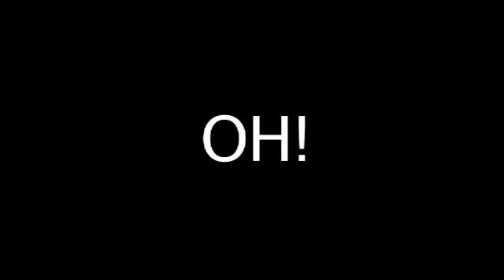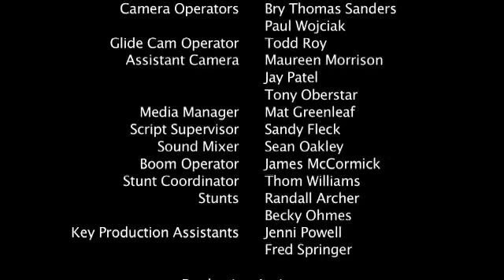Samr Adventure 459 S2E6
Samr escapes certain death in the most erotic way...